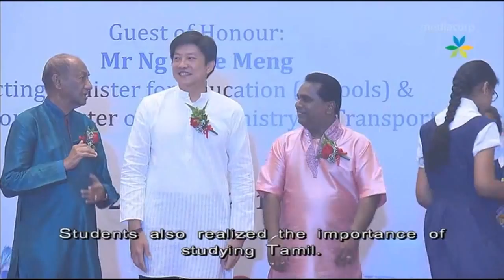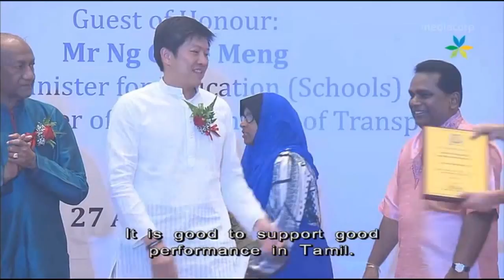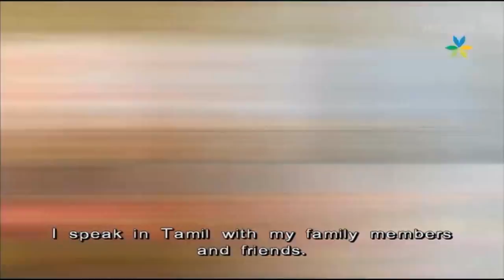தமிழர் பேரவை 65-வது ஆண்டு நிறைவு விழா & தேசிய தின விருந்து (தாளம் - Indian Beat)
Mr Ng Chee Meng
Acting Minister for Education (Schools) &
Senior Minister of State, Ministry of Transport